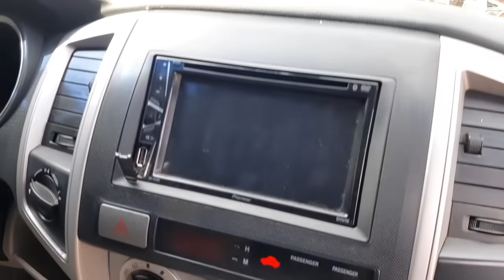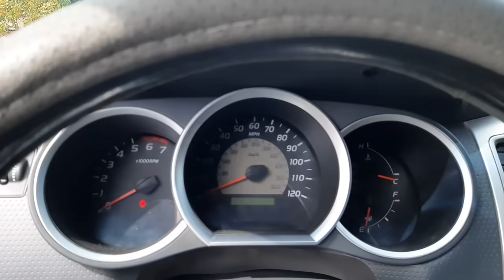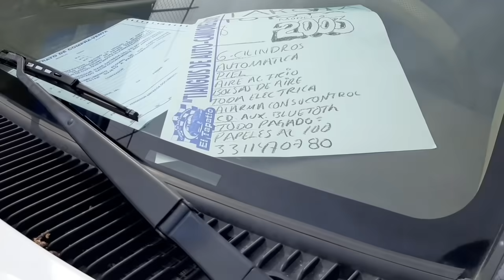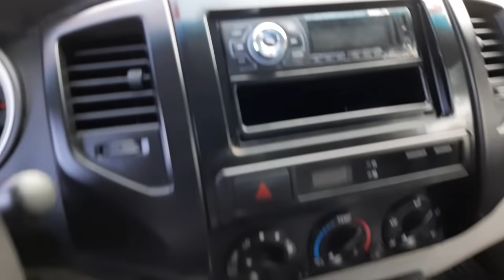camionetas toyota tacoma 4x4 en venta tianguis de autos usados Guadalajara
autos shop no es amigo de nadie no recomienda ni respalda autos o negocios
no somos responsables de los autos que salgan en el video solo los dueños te darán información te recomendamos que te asesores con un especialista a la hora de comprar o vender un auto, este es un video informativo de carácter de entrenamiento. Todos los autos grabados son con el permiso de quien dice ser dueño del mismo.